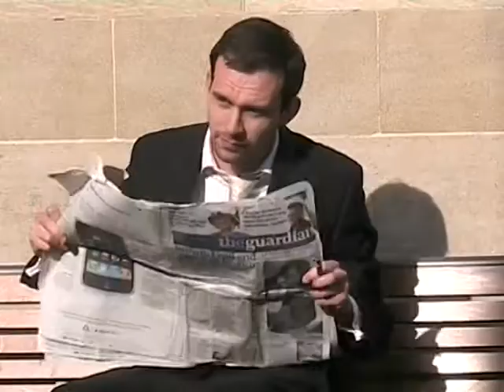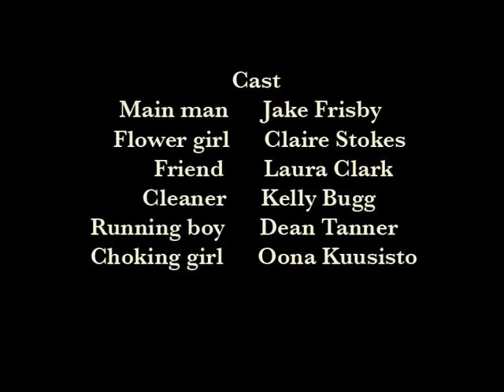All is not as it seems